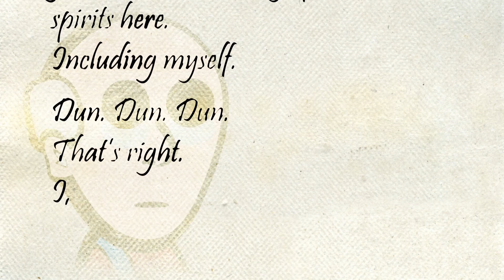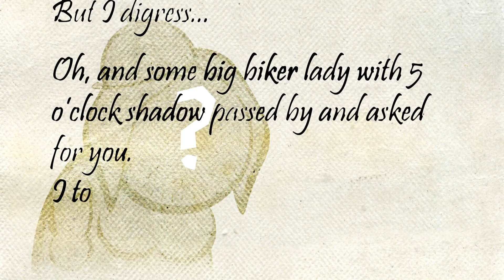Clowns in Heck: S2 Ep6 - The Exorcism of Lummy the Clown (SEASON FINALE!!!)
Harps, Elmort and Kazoo attempt to free Lummy from the evil spirit.

Written Directed and Animated by Jack McCafferty
Voices this episode by Jack McCafferty, Casey Hays, Shelby Sloan, and Kevin Davenport
Outro voiced by Chad Fisher

Sound Effects used in this season by
Soundbible.com
Cat Stevens
Mike Koenig
Daniel Simion
Sound Explorer